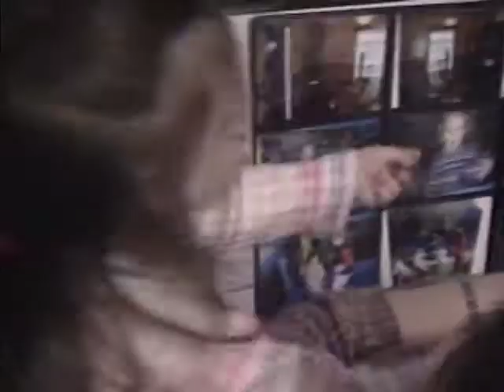Mody Family Archives - January & February 2005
Mody Family Home Videos from January & February 2005